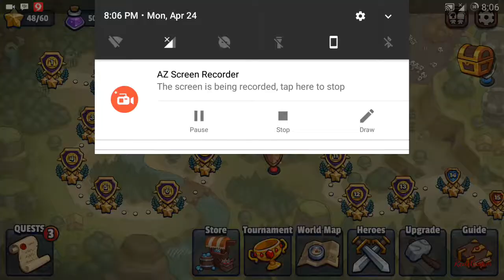Realms Defense World 1 Level 13 Legendary Mode